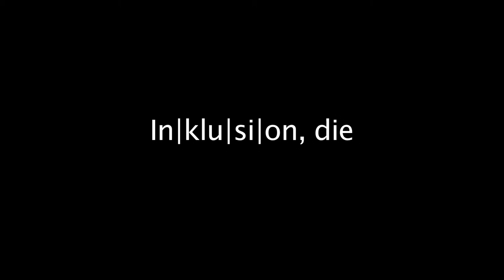Forum Inklusion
Mit dem Aktionsplan Inklusion arbeitet Gelsenkirchen daran, die Stadt Schritt für Schritt barrierefrei und inklusiv zu gestalten. Das ist Thema des Forums Inklusion am 9. Juni 2018. Interessierte sind herzlich eingeladen.